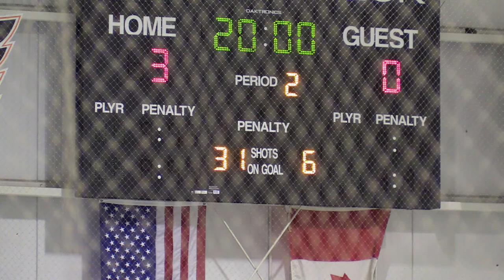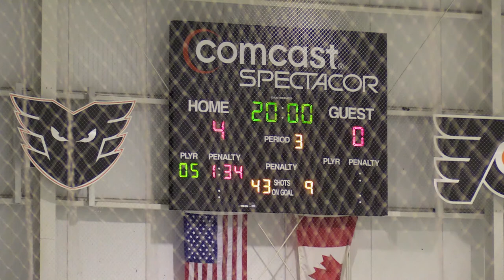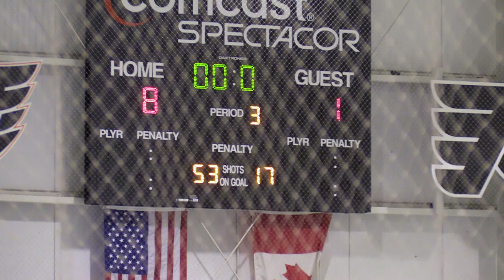Stockton Osprey Vs NJIT 2 11 2022 Picture Video